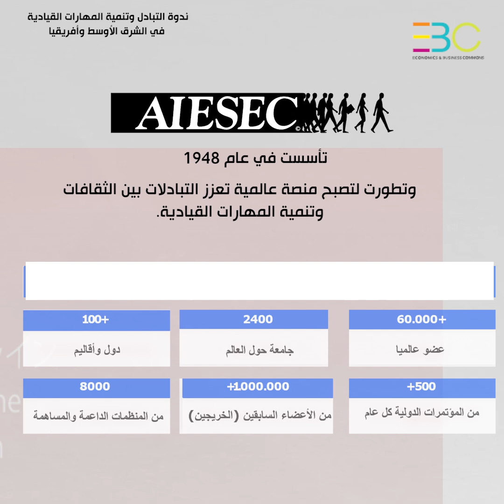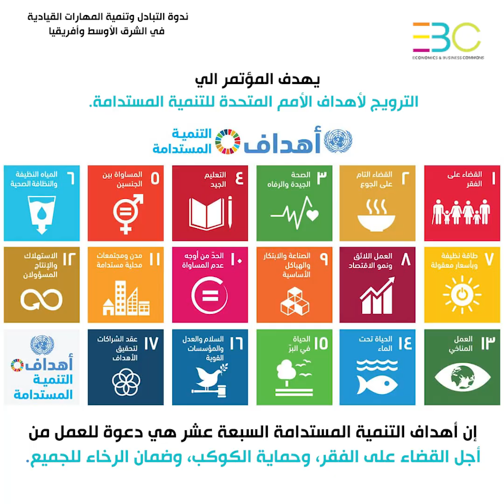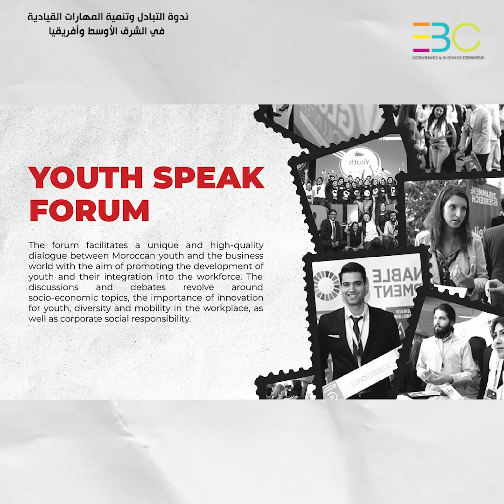MEAXLDS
EBCOMMONS بالشراكه مع AIESEC in Kuwait
قمنا بتغطية مؤتمر MEAXLDS بالمغرب
تعد الندوة أكبر مؤتمر تنظمه سنويًا في منطقة الشرق الأوسط وأفريقيا. ويهدف المؤتمر إلى تطوير المهارات القيادية لدى الشباب وتعزيز المشاركة والانفتاح على مختلف ثقافات العالم.